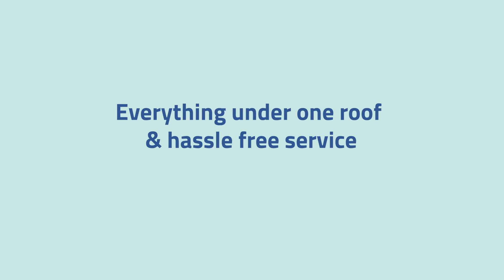Patient Testimonial | Mrs Rashmi | Everything Under One Roof | Dr Sunil Eshwar | OBG | Aster RV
Mr Varun, the Husband of our patient Mrs Rashmi, welcomed their baby boy at Aster RV.

 "It's an end-to-end solution package," says Mr Varun as he did not have to leave the hospital to avail different health care services post delivery. They had a hassle-free experience with everything under one roof.

Watch the video to know more about what our patient has to say!